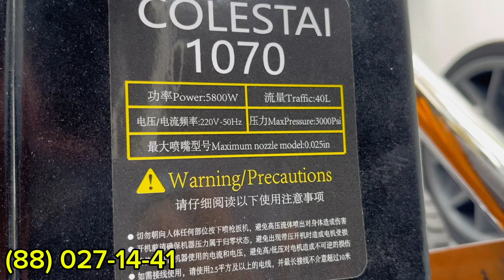KRASKA VA EMULSIYA SEPISH UCHUN VAGNER APARATLAR KELDI